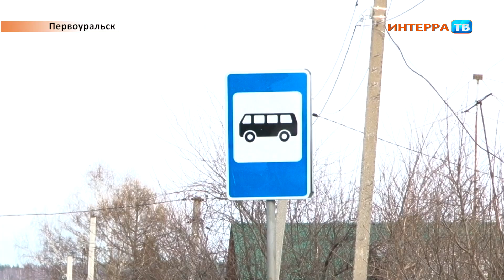Жители Шайтанки жалуются на перенос автобусной остановки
Жалуются на перенос автобусной остановки

Ходят по дороге, потому что больше негде. На улице III Интернационала в микрорайоне Шайтанка перенесли автобусную остановку. А безопасного пути к ней нет. Зимой дорога была сужена - люди отходили от машин в сугробы, весной - в грязь, а летом боятся угодить в вырытые канавы. Жители писали обращения в администрацию города. Сейчас намерены обратиться в прокуратуру.